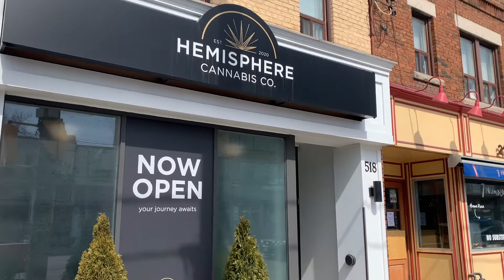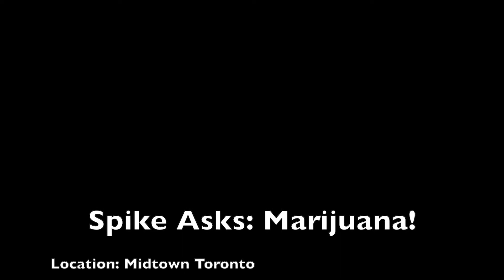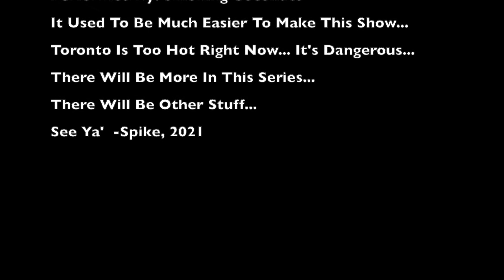Spike Asks: Marijuana Part #1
We Hit The Street Recently To Shoot An Episode About Marijuana! You Know; Ganja, Herb, Pot, Grass... It Was Fun... For So Long Interviews Have Fascinated Me. I Actually Rather Do Enjoy Interacting With Others Cannabis It's By Speaking With Others That We Are More Able To Overstand Them/Ourselves/Each Other The Seth Rogen 420 Crowd Are Socially Geared Creatures... Even Passing A Joint Around Brings Us Closer Together- Under Normal Circumstances, That Is. Please Be Safe/Practice Social Distancing/Wash Your Hands/Wear Your Mask! This Is Part 1, More To Follow... Peace/Paix/Paz